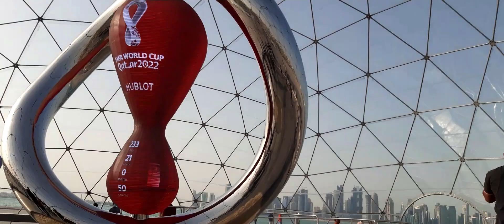World Cup 2022 Stadium Doha Qatar वल्डकप २०२२ काे रंगशाला भ्लग Sunil JM Vlogs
qatar world cup 2022 tickets,
qatar world cup 2022 qualifiers,
world cup 2022 group,
fifa world cup 2022 list,
fifa world cup 2022 schedule pdf,
qatar world cup 2022 tickets price,
fifa world cup schedule,